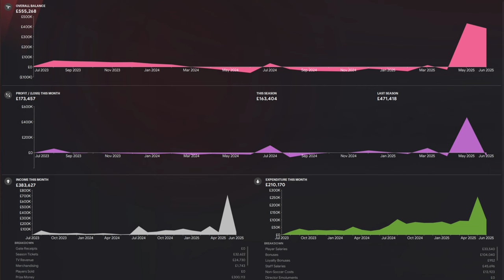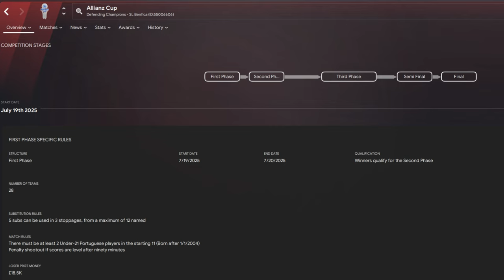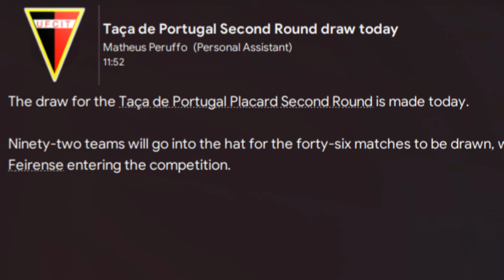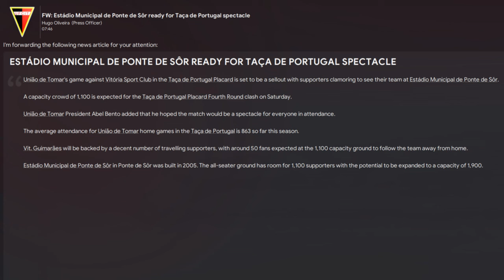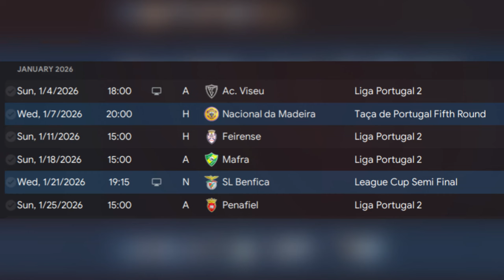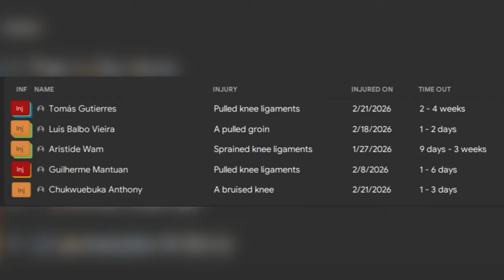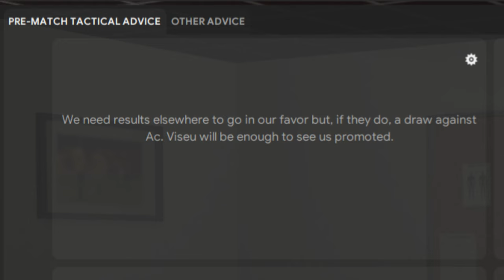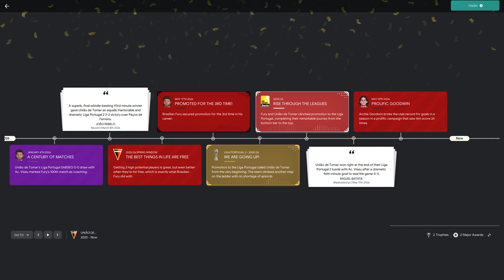League Cup Hunt With One of Portugal's Oldest Clubs in FM24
In our third season with União de Tomar, we strive to face the challenges presented by Liga Portugal 2, see if we can outdo last season's performance in the Taça de Portugal and make our debut in the Allianz Cup…

◘ “Mad Man” by Hideharu Mori (NHK Anime "GIANT KILLING" Original Soundtrack "Get Tough!")
◘ "FIRST STEP TOWARDS WARS" by Falcom Sound Team jdk (Ys I&II Chronicles ORIGINAL SOUND TRACK)
◘ "DOA" by Hiroyuki Sawano (TV Anime "Shingeki no Kyojin" Original Soundtrack)
◘ “Clavar La Espada” by Shiro Sagisu (TV Animation BLEACH Original Soundtrack 3)
◘ “From Today, I'm a Dragon Racer” by ZENTA (Ryu ga Gotoku 7: Hikari to Yami no Yukue ORIGINAL SOUNDTRACK)
◘ “Shinra’s Theme” by Nobuo Uematsu (FINAL FANTASY VII REMAKE Original Soundtrack)
◘ “Magic Spear I” by Ryo Watanabe (ACE COMBAT 7: SKIES UNKNOWN ORIGINAL SOUNDTRACK)
◘ “In Pursuit of Memories” by Yasunori Nishiki (OCTOPATH TRAVELER II Original Soundtrack)
◘ “Critical Clash II” by Yasunori Nishiki (OCTOPATH TRAVELER II Original Soundtrack)
◘ “Victory Jingle 04” by Sota Fujimori (RUMBLE ROSES XX Original Soundtrack)